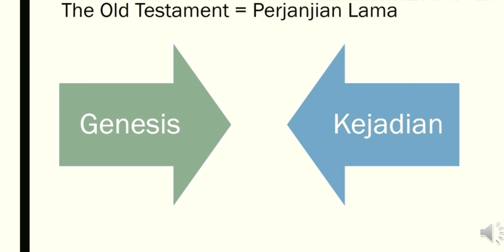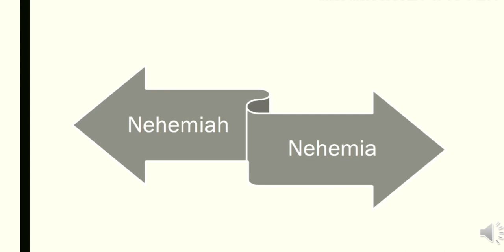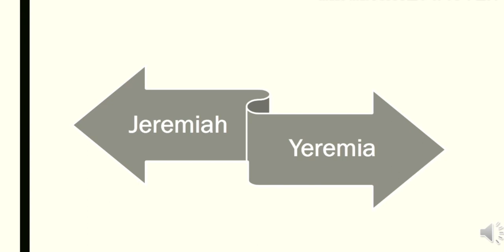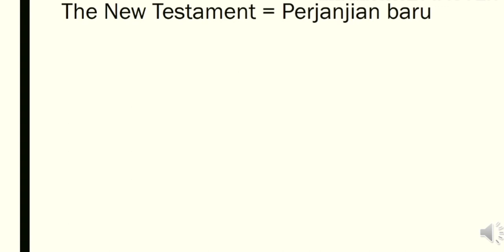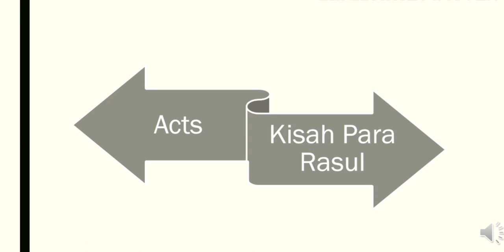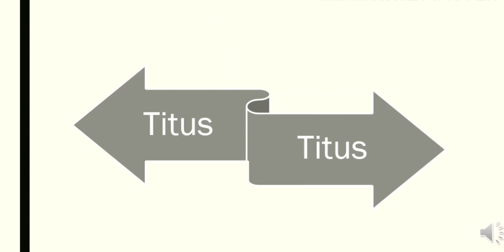English Vocabulary-The Name of the Bible Books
Belajar kosakata nama-nama Alkitab dalam bahasa Inggris.
video ini bertujuan memberi pengetahuan koskata bahasa Inggris